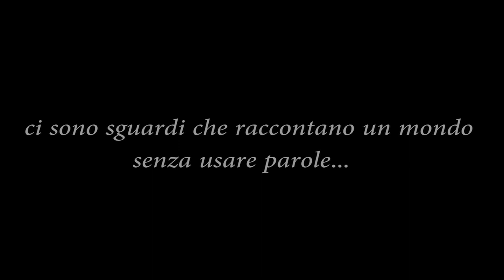L'AMORE (Quello vero) - TRAILER (2013)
CON IVAN BACCHI, MARTINA LIBERTI, LA PARTECIPAZIONE STRAORDINARIA DI PIETRO DE SILVA E LA PARTECIPAZIONE AMICHEVOLE DI BIANCA NAPPI. UN CORTO DI E CON FABIO MASSA.

DOP: D'ALESSANDRO PHOTOGRAPHY
MUSICHE: ADRIANO APONTE
AUDIO: TOBIA MANFUSO
REGIA, SCENEGGIATURA E MONTAGGIO: FABIO MASSA
COSTUMI E SCENOGRAFIA: SIMONA CISALE
TRUCCO: SARA CUOMO
PRODUZIONE: GOCCIA FILM
ANNO: 2013